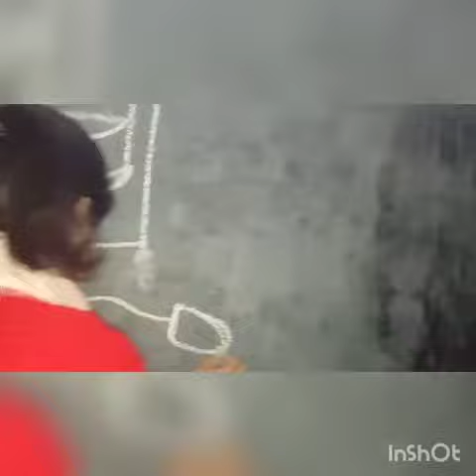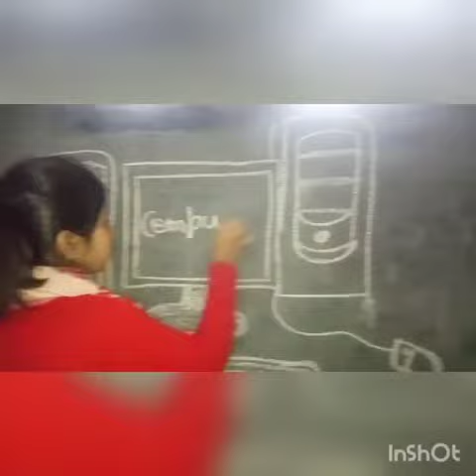draw a computer set up like comment share shortvideo # follow on instagram ziyaaa6211 is my insta